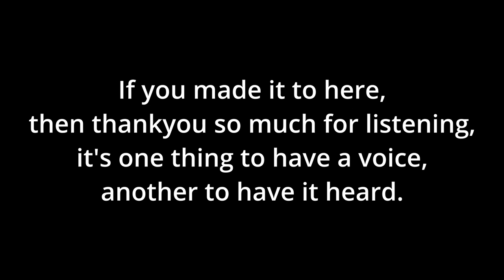Ngemba People speak at the Brewarrina fish traps on Nations Building and the 2023 referendum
Ngemba people, of the Brewarrina Fish Traps, make their voices heard on the issues that affect them such as
Their struggle to maintain Cultural responsibilities in looking after and making use of their fish traps under colonization
Assimilatory Commonwealth practices
The need for First Nation's Building
The need to reaffirm inter Tribal/Nations agreements
Their thoughts on the Referendum for the Voice to Parliament and why they are in opposition
Their personal experience of the Uluru dialogues process

Speaking here is Ippia Aunty Doreen McHughes, Natalie Eastwood and Jason Ford of the Ngemba Nation.

The Brewarrina fish traps are the oldest known man made structure on the planet, it is a highly significant site for all humanity and reflects the ancient, enduring, deep connection and caring for country that Ngemba and other First Nations people hold.

I came out to this country on other business, and in reverence to the significance of the fish traps it was the first place I stopped when I was passing through Brewarrina. Shortly after arriving I met Gregory Bloomfield, who after a brief conversation wanted me to meet his elder, who informs his decision making, Aunty Doreen McHughes.

These people welcomed me into the community with open hearts and they are among some of the most intelligent, passionate, genuine and warm people as I have met anywhere.

If you want First Nations people to have a Voice, then please listen to the people using theirs.